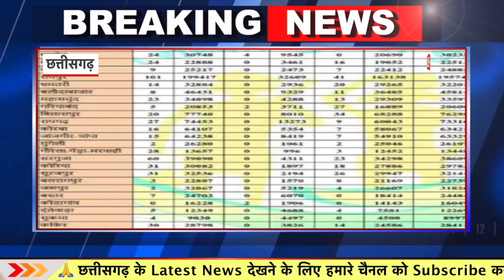Chhattisgarh Corona Update: छत्तीसगढ़ में कोरोना, 584 नए मामले Cg Corona News Today | 21 अप्रैल 2023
Chhattisgarh Ke Sabhi Jila Ka News, समाचार ✅
CG News Today , Aaj ki Badi Khabar,
Breaking News Chhattisgarh , ibc24 news cg, Weather Forecast Today, Chattisgarh Latest News, Mukhya Samachar बड़ी ब्रेकिंग
news , छत्तीसगढ़ आज ki , मुख्य समाचार बड़ी खबरें, मौसम समाचार , Chhattisgarh News , CM Bhupesh Baghel News,